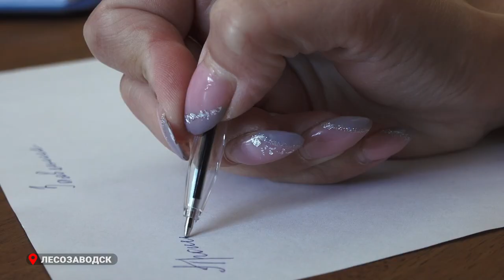На звание лучшего участкового страны претендует полицейский из Приморья.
Всероссийский конкурс «Народный участковый» ежегодно проводится в преддверии профессионального праздника - Дня участкового уполномоченного полиции. В этом году он приурочен к празднованию 100-летия службы.